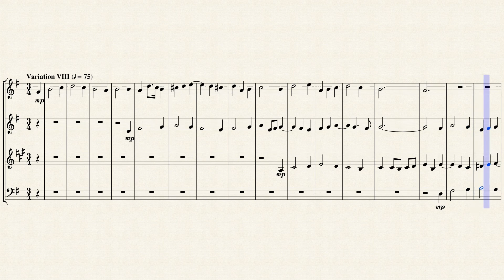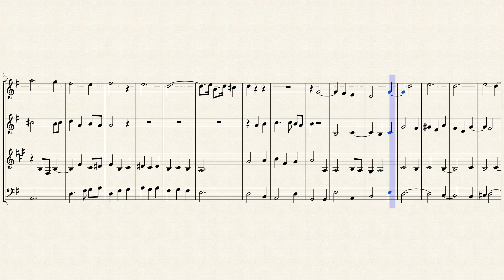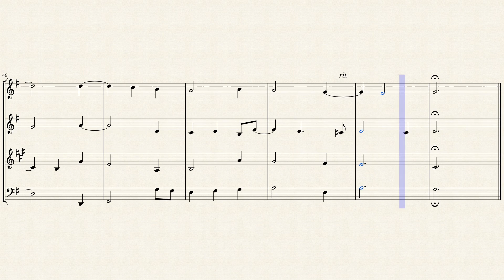Variation on "Allein Gott in der Höh sei Ehr" (BWV 771 No. 8) for Woodwind Quartet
Andreas Nicolaus Vetter (1666 – 1734) was a German organist and composer. He was born in Herschdorf, in present-day Thuringia. He first studied music with Georg Caspar Wecker in Nuremberg and was a student at the Rudolstadt Gymnasium from 1683 to 1688. He then moved to Erfurt to study with Johann Pachelbel, succeeding him as organist of the Predigerkirche when he left for Stuttgart in 1690; during this time, he may have attended the University of Erfurt. He was succeeded by J.H. Buttstedt in July 1691, when he went to Rudolstadt to take up a position as castle organist; he was later honoured with the appointments of Government Advocate, Church Procurator and Master Over The Page Boys.

His surviving compositions are now few, since World War II led to the destruction of all his free organ compositions and a work for chorus and orchestra entitled Zum frohen Empfang Grossherzogs Carl Fürsten Primas. The manuscript Mus.40035 of the Deutsche Staatsbibliothek, Berlin, gave his name as the composer of variations eight and three of the organ partita on Allein Gott in der Höh' sei Ehr, BWV 771, once attributed to J. S. Bach; he may have been the composer of all seventeen verses. His surviving organ works, which are chorale settings in the tradition of the South German school, appear in the modern editions Orgelchoräle um Joh. Seb. Bach, ed. G. Frotscher (Leipzig, 1937), and Andreas Nicolaus Vetter (1666–1734): Koraalbewerkingen, ed. E. Kooiman (Hilversum, 1989). The manuscripts of many of these works were also lost in World War II.

This work was formerly attributed to Johann Sebastian Bach as BWV 771

Although originally written for Pipe Organ, I created this Interpretation of the Variation VIII of the Chorale Partita (BWV 771 No. 8) "Allein Gott in der Höh' sei Ehr'" (To God alone on high be glory) for Woodwind Quartet (Flute, Oboe, Bb Clarinet & Bassoon).